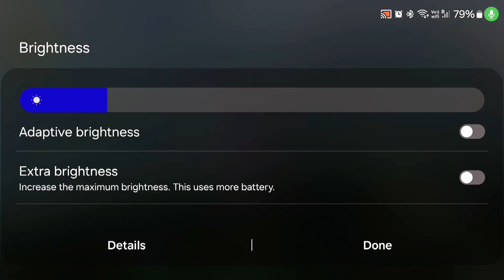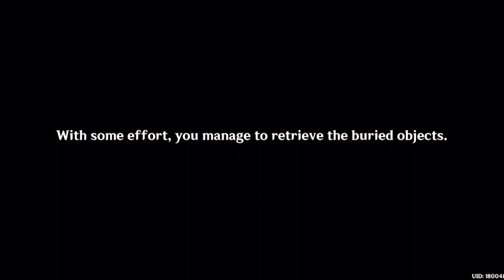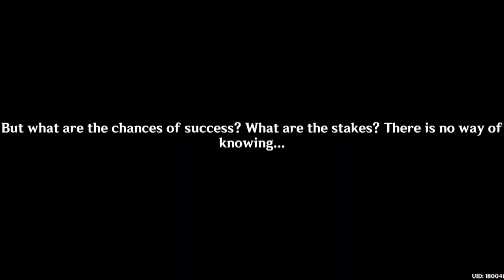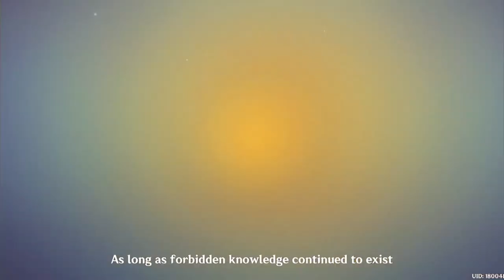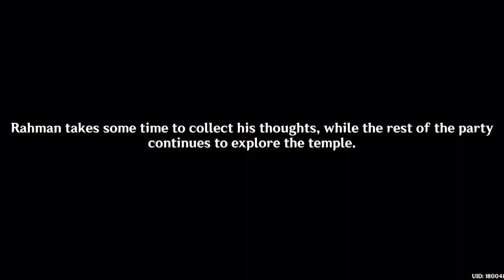GENSHIN IMPACT PART 83 |SECRET OF THE SCORCHING DESERT |THE STORY OF KING DESHRET AND DENDRO ARCHON